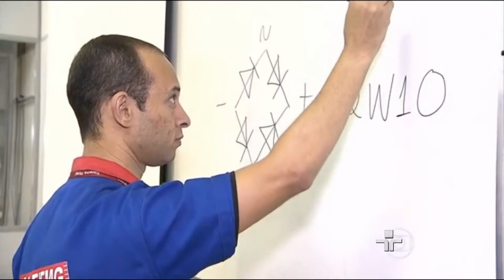Ministério da Educação Admite que Repasse do PRONATEC Está Atrasado - 19/02/2015